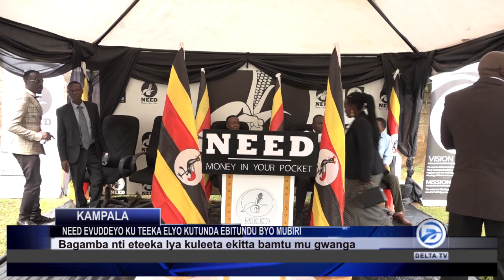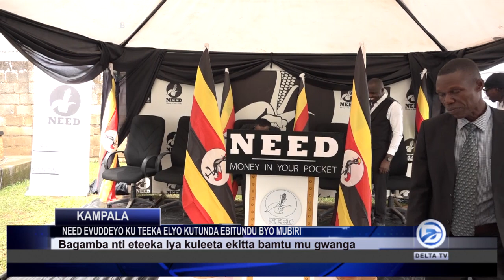ETEEKA LY'OKUTUNDA EBITUNDU BWO MUBIRIBUTTWA